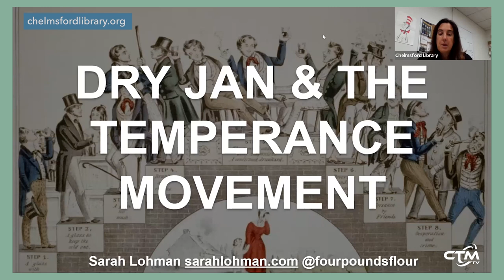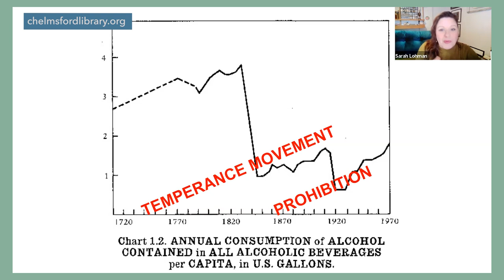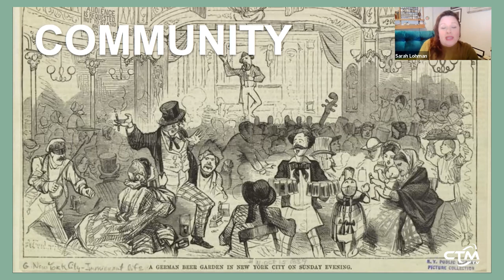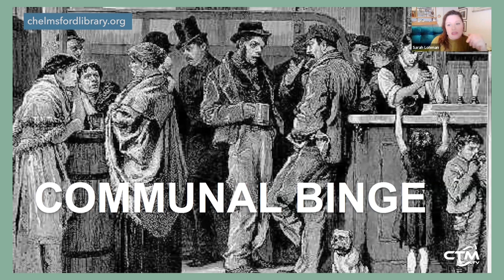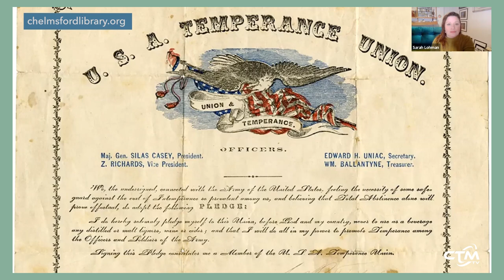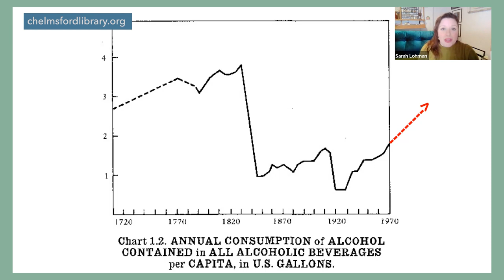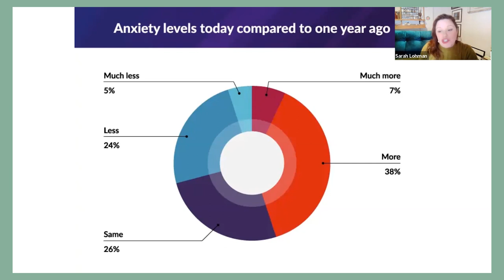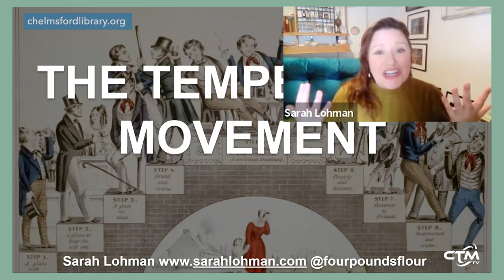Library Hour: Dry January and the Temperance Movement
Sarah Lohman talks about America's history of temperance and how it's led to today's "Dry January" movement. Introduced by Chelmsford Library.